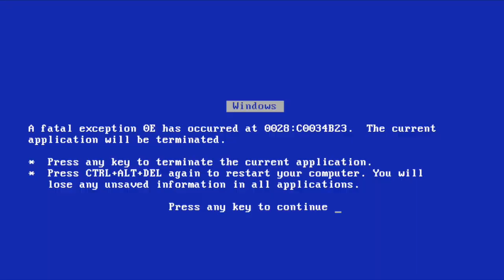THAT'S NOT PLUS EITHER! [Salty] | Dragon Ball FighterZ "ZAMASU" Gameplay!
Hey, you sexy beast! I see you reading the description. (Comment "Cheeky" if you got this far. Lol.) c:

~ TaviusTV™